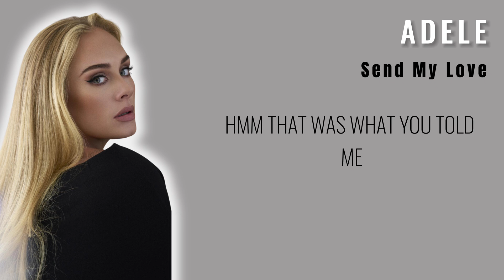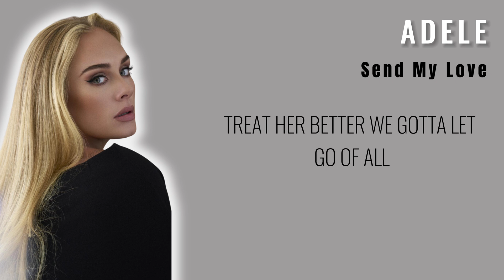Send My Love (To Your New Lover) - Adele (Lyrics)